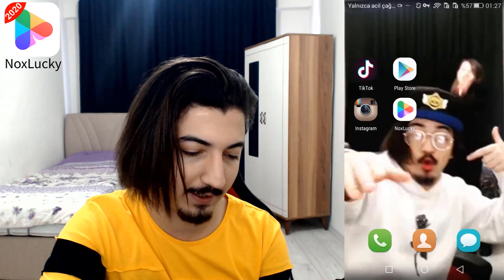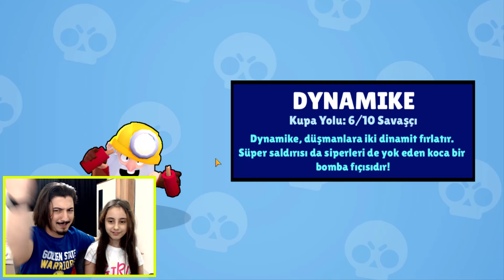17 KARAKTER NE LAN ? Brawl Stars